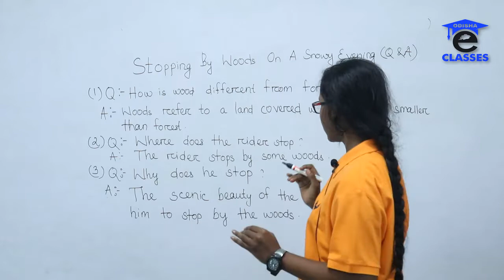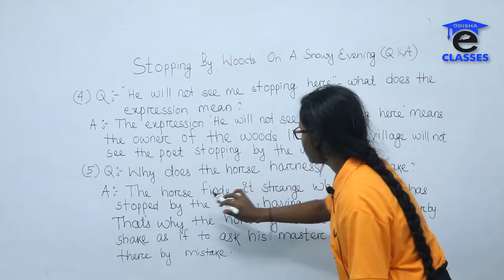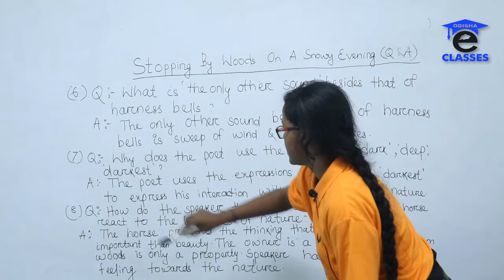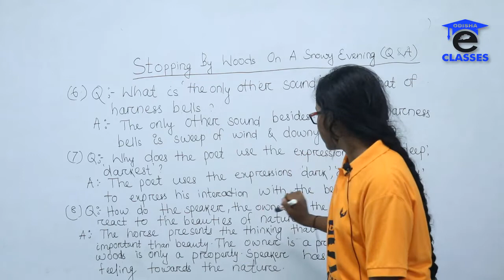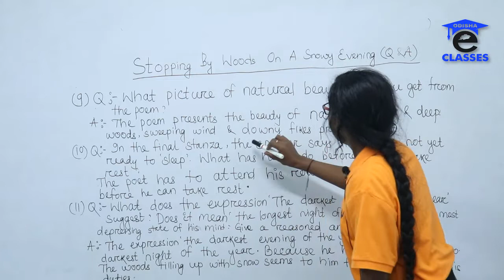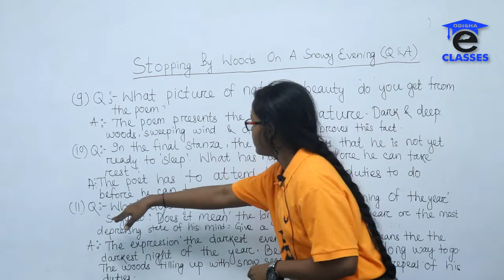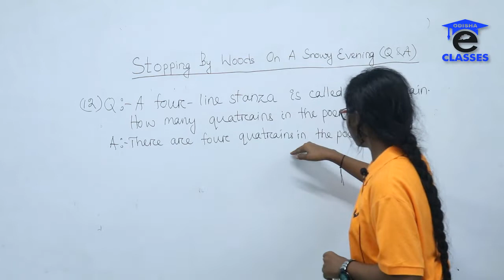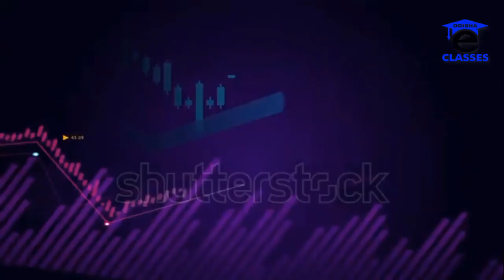STOPPING BY WOODS ON A SNOWY EVENING (1st YR. ENGLISH) QUESTION & ANSWER BY SANGITA MADAM